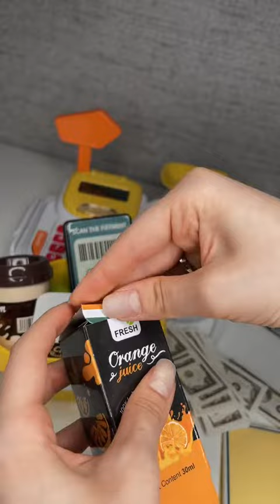ASMR Какой еще наборчик купить?😋